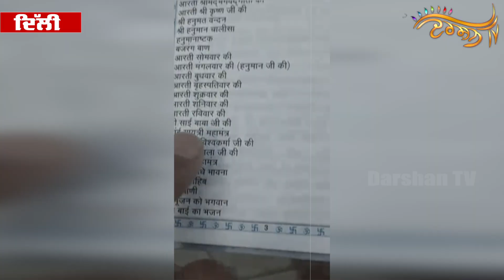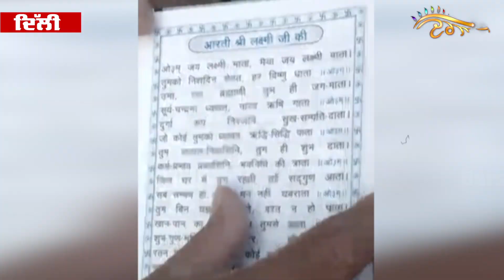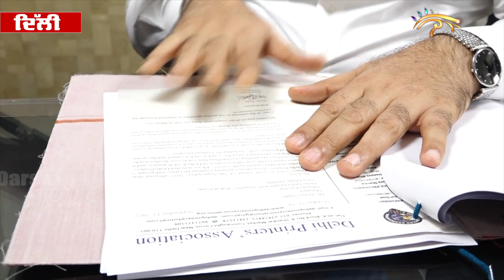Japji Sahib ਦੇ ਗੁਟਕੇ 'ਚ ਛਪੀਆਂ ਆਰਤੀਆਂ 'ਤੇ ਸੁਣੋ DSGMC ਨੇ ਕੀ ਲਿਆ Action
This is the official channel Darshan Tv powered by Jagbani Tv. Here you can watch all the activities related to Sikhism.